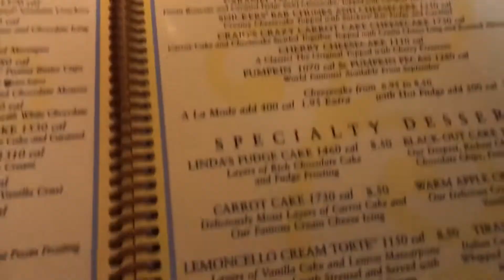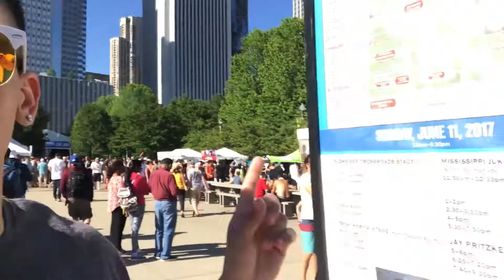IT'S LIT (SAMF 2017)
Connect with What A Dork Entertainment!